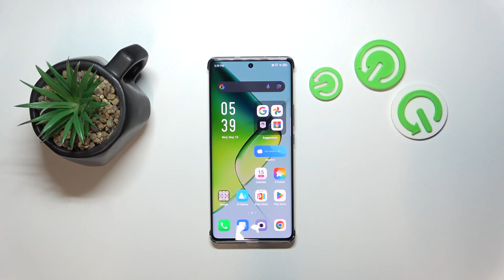How to Set Up Turbo VPN on Infinix Note 40 Pro?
Find out more:
Learn how to enhance your online privacy and security by setting up Turbo VPN on your Infinix Note 40 Pro. This tutorial provides step-by-step instructions on downloading, installing, and configuring Turbo VPN to establish a secure connection on your device. Follow these simple steps to safeguard your internet browsing and protect your personal information.

Where can I download Turbo VPN for my Infinix Note 40 Pro?
What are the benefits of using Turbo VPN for online browsing on the Infinix Note 40 Pro?
Do I need to create an account to use Turbo VPN on the Infinix Note 40 Pro?
Can I choose specific server locations when setting up Turbo VPN on the Infinix Note 40 Pro?
Does Turbo VPN have a premium version with additional features on the Infinix Note 40 Pro?